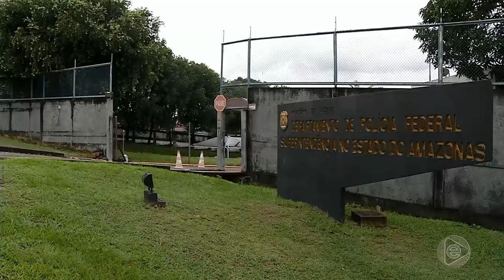Jornal Em Tempo (22.04.2019) 1º Bloco